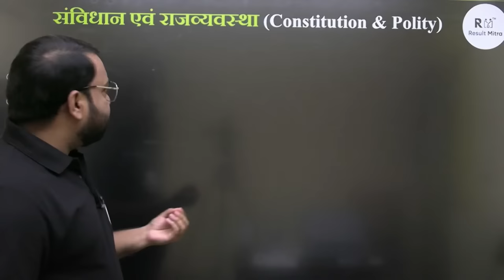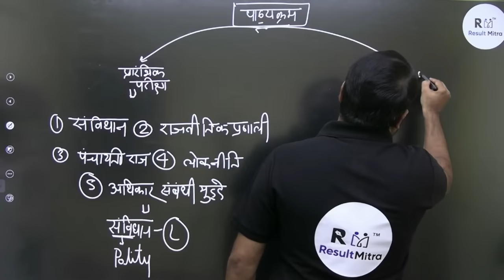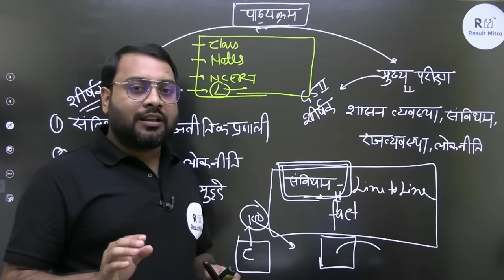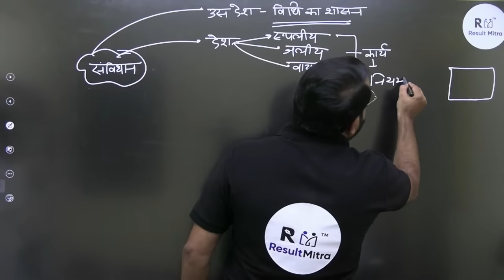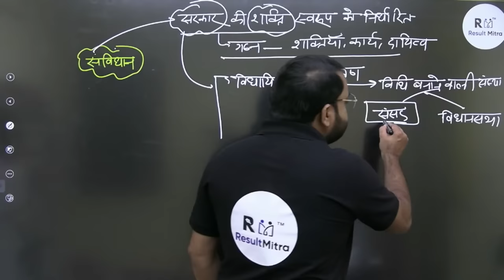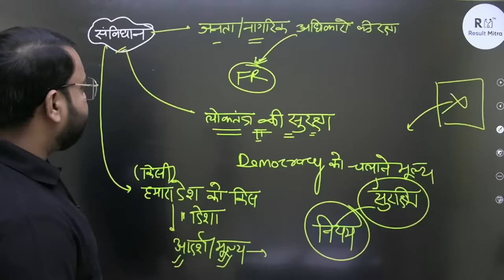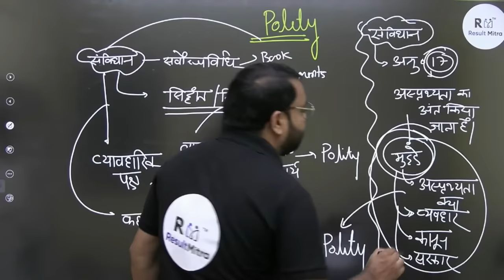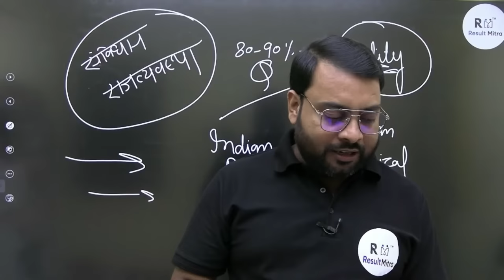IAS/PCS के लिए संविधान एवं राजव्यवस्था (Constitution and Polity) Part-1| For UPSC | Sunil Verma Sir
In this session Educator Sunil Verma Sir Talking about IAS/PCS के लिए संविधान एवं राजव्यवस्था (Constitution and Polity) Part-1.  Aspirants are advised to watch this for a better understanding to crack IAS Prelims & mains (UPSC-CSE 2024-25).

1. Learn from your favourite teacher
2. Dedicated DOUBT sessions
3. Real-time interaction with best-in-class teachers
4. You can ask doubts in live online classes